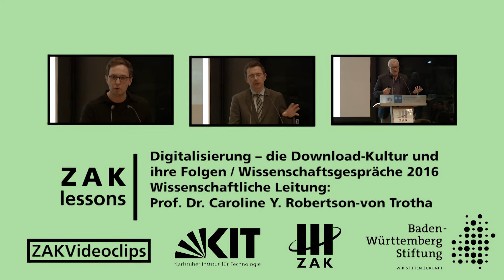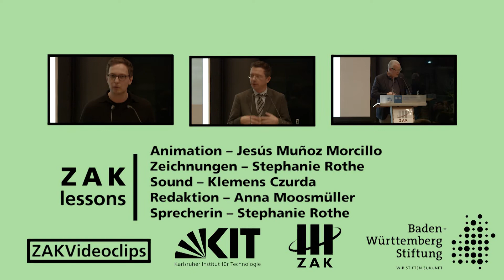ZAK lessons: Digitalisierung. Die Download-Kultur und ihre Folgen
Am 7. November 2016 fanden in der Industrie- und Handelskammer Karlsruhe, die ersten Wissenschaftsgespräche statt. Die neue Vortragsreihe des ZAK | Zentrum für Angewandte Kulturwissenschaft und Studium Generale in Kooperation mit der Baden-Württemberg Stiftung stand unter dem Titel "Digitalisierung - Die Downloadkultur und ihre Folgen".

Der Animationsfilm zeigt wie Digitalisierung das Bulimie-Lernen, die Bedroom-Studios und Wissenteilhabe beeinflusst.

Script, Animation und Regie: Jesús Muñoz Morcillo
Zeichnungen und Stimme: Stephanie Rothe
Sound: Klemens Czurda
Redaktion: Anna Moosmüller